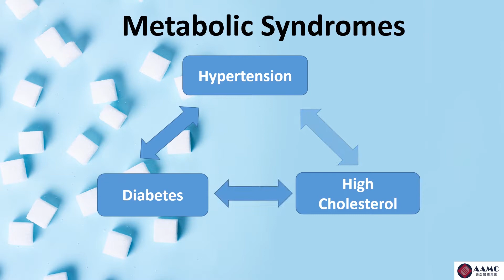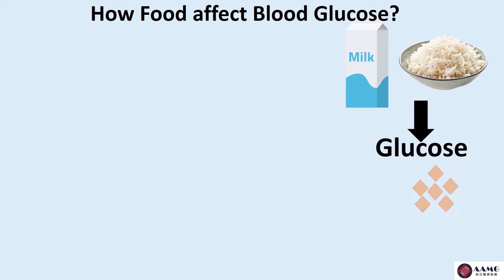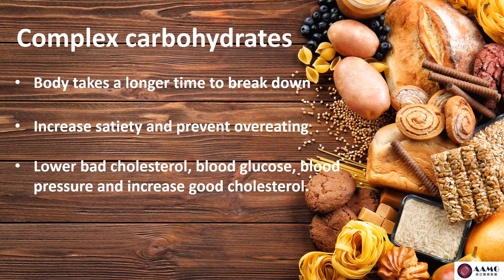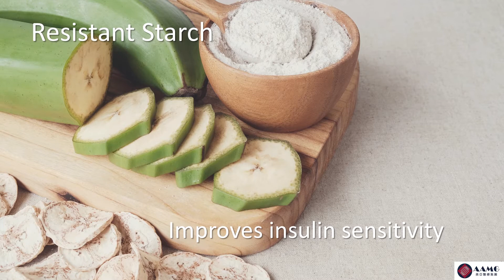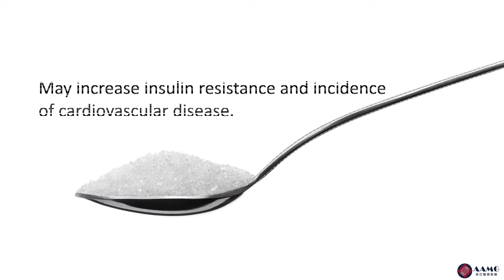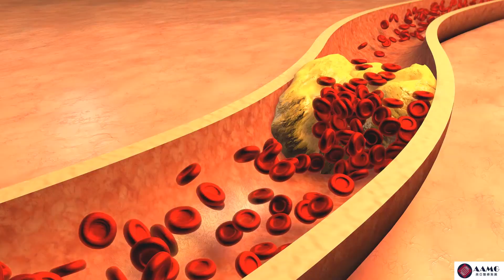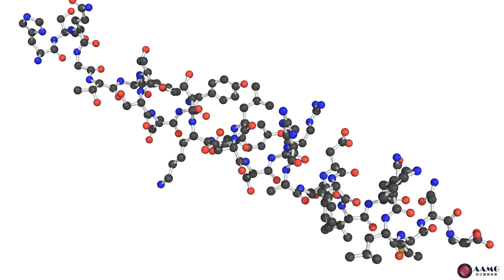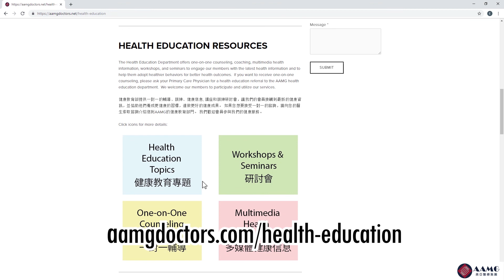How healthy eating prevents and manages diabetes, cholesterol and blood pressure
Learn about healthy lifestyle changes for managing hypertension, diabetes, and cholesterol through healthy eating.